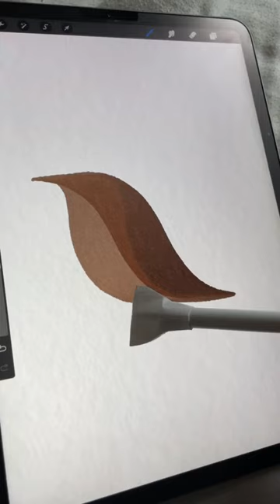art bird drawing painting robin procreate calligraphy trending satisfying rockinrobin